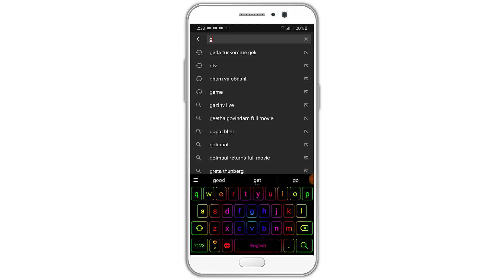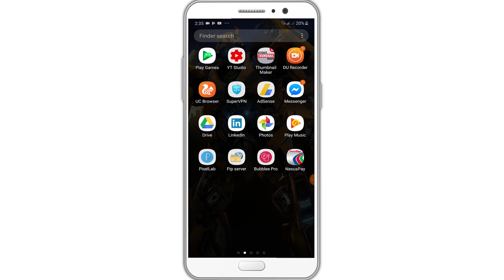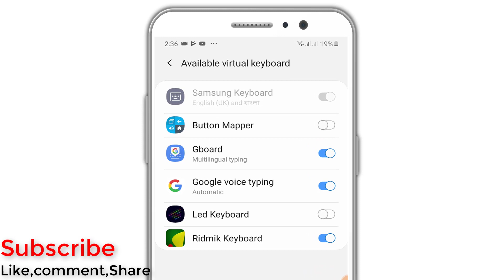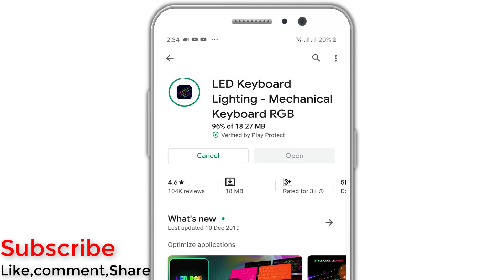ফোনে এটি সেট করার পর এতটাই সুন্দর লাগবে দেখে সবাই অবাক | Useful apps for android 2020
ফোনে এটি সেট করার পর এতটাই সুন্দর লাগবে ,দেখে সবাই অবাক| LED RGB Lighting Keyboard | Android Gamming Keyboard

Hello Friends In this Videos I will share with you Amazing Android Gamming Keyboard,Try the LED keyboard
Go let Color Light Keyboard to refresh your boring default keyboard
Typing can also be a relaxing moment for you with LED Keyboard!
 Simple-to-use keyboard app

LED lighting Keyboard, led.
Colorful keyboard skins
Amazing effects distinguish this LED Keyboard
Keyboard sound: Turn on/off key sounds/ fun sound and vibration when you type
Fast typing keyboard: All effects correspond to your typing and gestures perfectly
Tons of emojis and stickers to express yourself with
Quick message templates available
Make your device look colorful, change keyboard color!
Fluent and fast when you type with sparkle LED Lights Keyboard Theme
Select your favorite keyboard design, themes, backgrounds, and shortcuts
Our Led Keyboard will be illuminated in bright red colors, green red, yellow color, blue color and you will type with no problems even in the dark
👉 Offers an authentic animated simple chic keyboard for LED keyboard, cool keyboards

best apps 2020
best live wallpapers 2020
best android wallpapers
best android apps hindi 2020
amazing android apps 2020
amazing android apps
best android apps all time
most unique apps for android
most useful android apps
most useful android apps 2020
amazing android wallpapers
android apps 2020
Best Android popular apps 2020
tips and tricks
Cool Apps to Use in 2020
20 Android Apps for 2020.
20 Best Android Apps For 2020
top 10 must have android apps
useful android apps
most useful android apps in daily life
best apps 2020